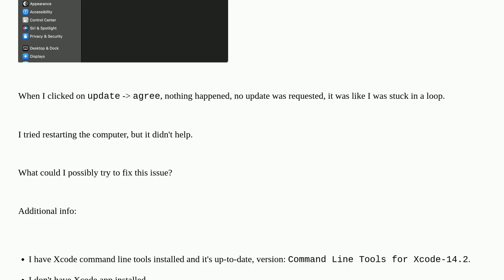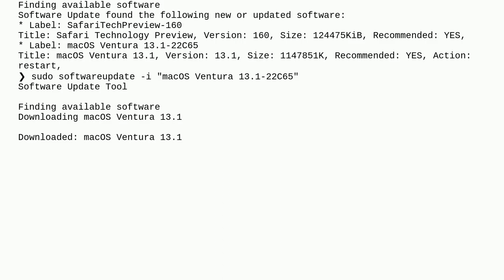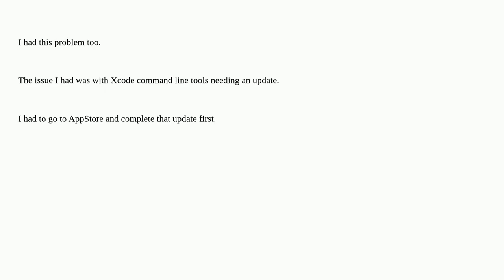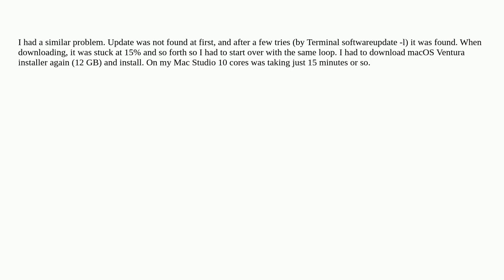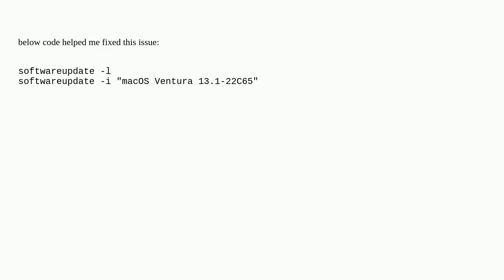macOS Ventura - Cannot update macOS 13.0.1 to 13.1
A special thanks goes out to the community

  software-update ventura macos